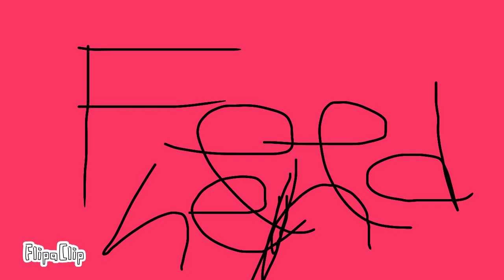Starfire's tummy rumbling like a bear 🐻 again